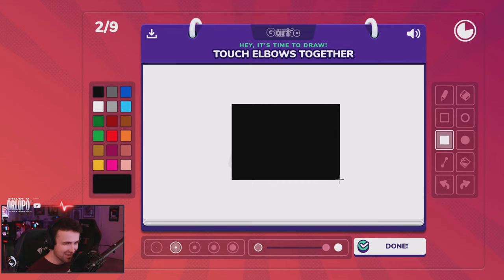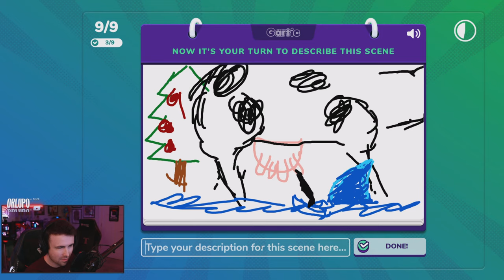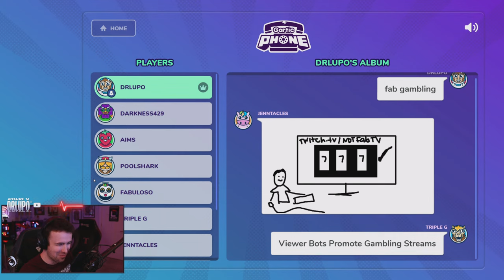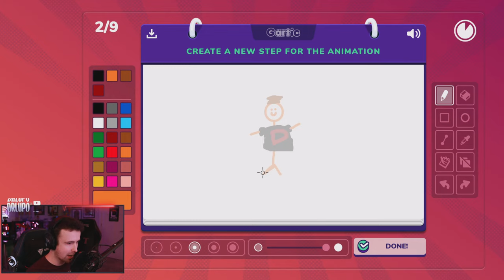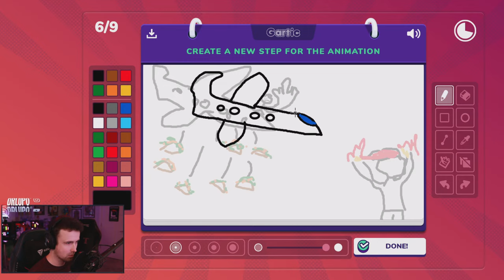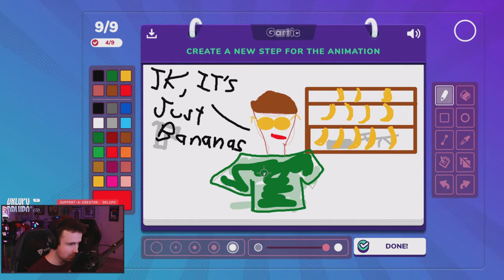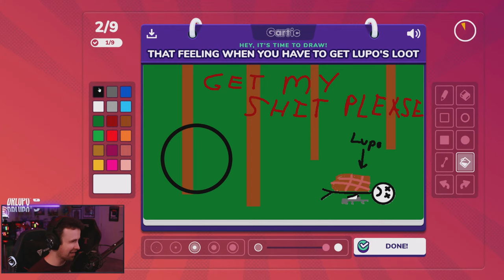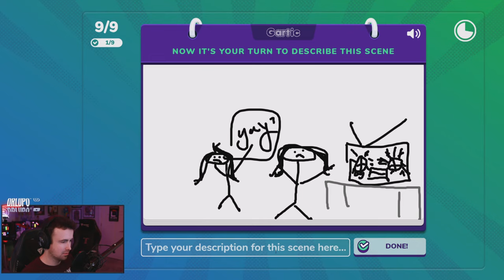🔴 PARTY GAME DAY WITH BUDS! GOLF WITH YOUR FRIEND, GARTIC PHONE, GANG BEASTS!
DrLupo and friends blow off some steam in a variety of shenanigans-based games.